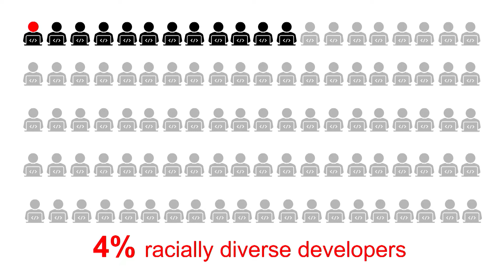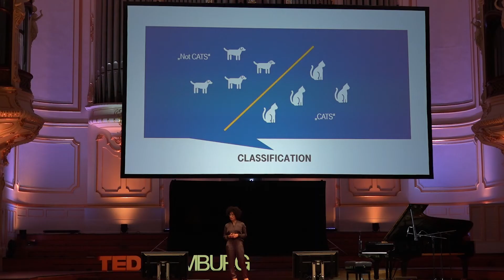We need more diversity in Al development now! | Kenza Ait Si Abbou Lyadini | TEDxHamburg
For more information on Kenza Ait Si Abbou Lyadini, please visit our TEDxHamburg Kenza Ait Si Abbou Lyadini is a global citizen, who lived in three continents, who finds the biggest joy in learning new languages and cultures. She was born in Morocco, studied Telecommunications Engineering in Spain, Project Management in Germany and Chinese in China. After spending some years developing hardware in Spain and a stopover in Shanghai during the world Expo in 2010, Kenza joined T-Systems International in Berlin. She has a track record managing big projects, such as ICT outsourcing tenders, agile transformations, new IT applications or designing a new network architecture for Deutsche Telekom.

Currently she is Senior Manager for Robotics and Artificial Intelligence. In this role, Kenza is driving the RPA and AI solutions within the IT department of Deutsche Telekom.

In December 2018 Kenza won the Digital Female Leader Award in the category IT/Tech, for her engagement and commitment for more Diversity in the IT world.

Twitter: @KenzaAbbou This talk was given at a TEDx event using the TED conference format but independently organized by a local community.